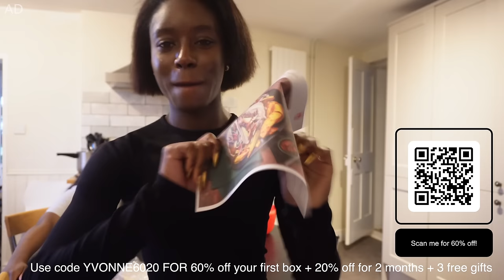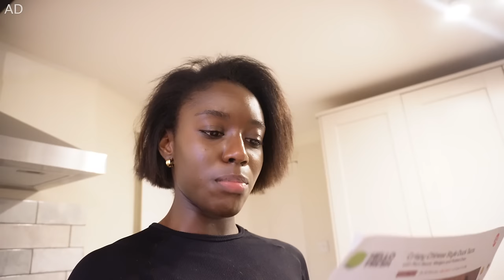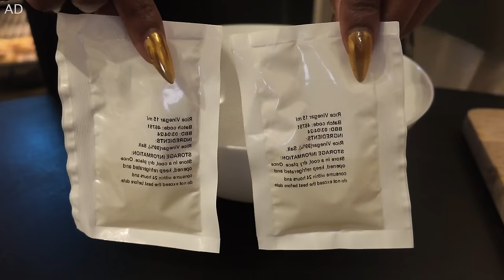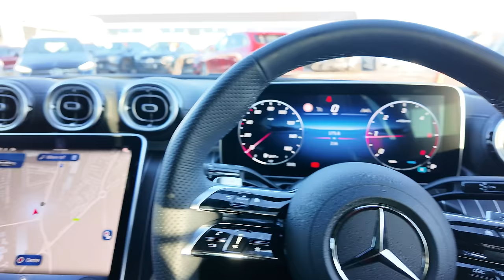VLOG: COOKING WITH HELLO FRESH AD, GETTING BACK TO WORK, CAR REPAIRS, HAIR APPOINTMENTS & GIRL LUNCH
Hello my loves, I hope you enjoy this vlog!

Beauty details you may like:

*Glycolic Acid
*Naturium Glycolic Wash
*Naturium Salicylic Wash
*Giorgio Armani Face Powder
*Isamaya Beauty Hyaluronic Serum

Chapters:
0:00 - Intro
0:19 - Cooking With Hello fresh
06:41 - Getting ready for my Meeting
19:05 - Jo Malone Meeting
24:44 - Selfridges Shopping
25:34 - Repairing My Car
27:55 - Let's Catch Up With My Room
31:00 - Lunch At Daphnes
34:10 - Unboxing/Haul
47:46 - Spend The Day With Me
49:02 - Haor Appointment Prep
58:00 - Run Errands With Me
1:01:31 - Hair Appointment